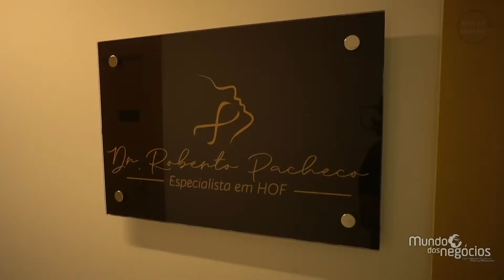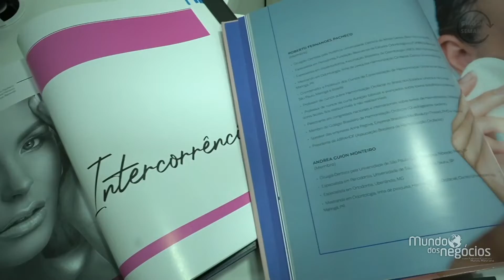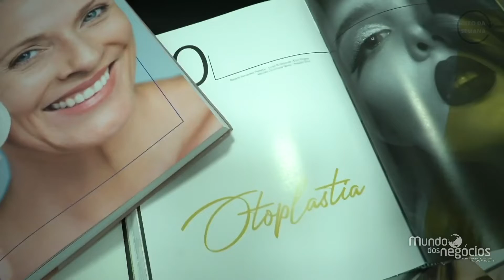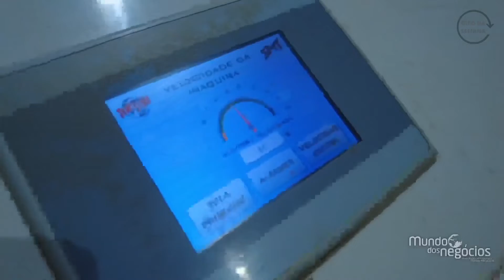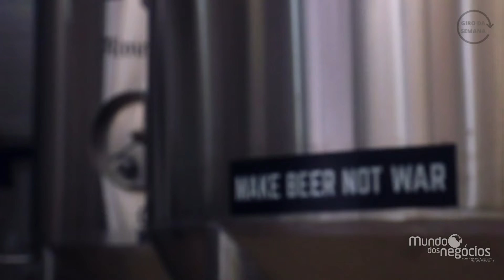GIRO DA SEMANA - MUNDO DOS NEGÓCIOS